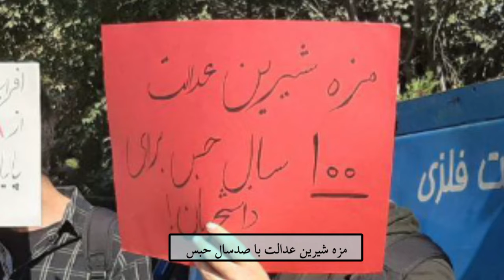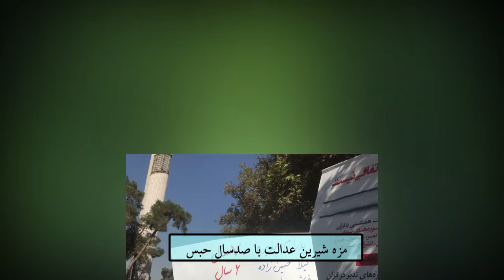مزه شیرین عدالت با ۱۰۰سال حبس برای دانشجویان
این یکی از تابلوهایی است که دانشجویان در آغاز سال تحصیلی دانشگاهها در دانشگاه تهران به‌دست گرفته‌اند.
روز چهارشنبه ۲۴مهر ۹۸ مطابق فراخوان قبلی و همزمان با ورود آخوند روحانی به دانشگاه تهران، جمعی از دانشجویان در مقابل مسجد دانشگاه، دست به تجمع اعتراضی زده و ضمن اعتراض به حضور آخوند روحانی در دانشگاه تهران، خواستار آزادی دانشجویان زندانی شدند.
اعتراضات دانشجویان دانشگاه تهران در شرایطی است که پاسداران با تهدید و ارعاب و ایجاد فضای امنیتی تلاش کردند مانع از تجمع دانشجویان شوند. یکی از دانشجویان می‌گوید: «تمام محوطه پر است از لباس‌شخصی‌ها و نیروهای امنیتی و هنگام ورود به دانشگاه با تفتیش شدید نیروهای امنیتی روبه‌رو شدیم».
با این حال دانشجویان یک‌پارچه در محوطه دانشگاه شعار می‌دادند: «حراست دانشگاه، شعبه اطلاعات»!
دانشجویان در آغاز سا ل تحصیلی ضمن تأکید بر اتحاد با کارگران و سایر اقشار تحت ستم، رودروی نیروهای سرکوبگر در دانشگاه، سنگر دانشگاه را حفظ کردند.
دانشجویان با برافراشتن تصاویر و تابلوهایی در حمایت از معلمان، دانشجویان و کارگران زندانی و مقابله با دروغ‌پردازی و فریبکاریهای آخوند جنایتکار نشان دادند همپای سرکوب، مقاومت ادامه دارد، اجازه نمی‌دهند و دیگر تهدید و وعده و زندان اثری بر مقاومت و پایداری دانشجویان ندارد.
دانشجویان در حالی سال تحصیلی را آغاز کردند که کلاسهای درس خالی و بسیاری از دانشجویان زندانی هستند.